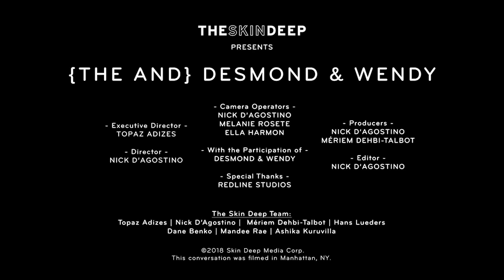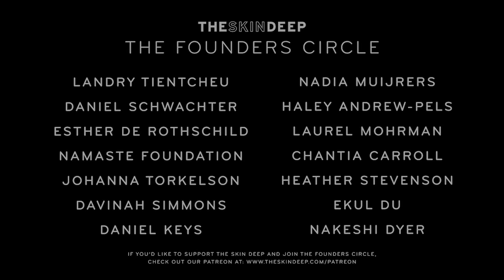11 Year Old Drag Queen Confides in Mom | {THE AND} Desmond & Wendy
Desmond & Wendy, son and mother for 11 years, have no problems being open and honest about the playful side of their relationship, but also the deep fears and questions they both have. Desmond speaks firmly about what being an LGBTQ activist means to him at his young age, while Wendy expresses her own worries about what Desmond’s online visibility might mean for him in regards to bullying.

Producers | Nick D'Agostino & Mériem Dehbi-Talbot
Cameras | Nick D'Agostino, Ella Harmon, & Melanie Rosete
Editor | Nick D'Agostino
With the Participation of | Desmond & Wendy

11 Year Old Drag Queen Confides in Mom | {THE AND} Desmond & Wendy